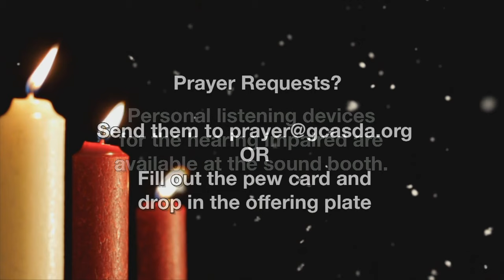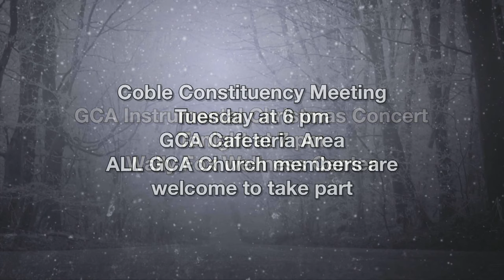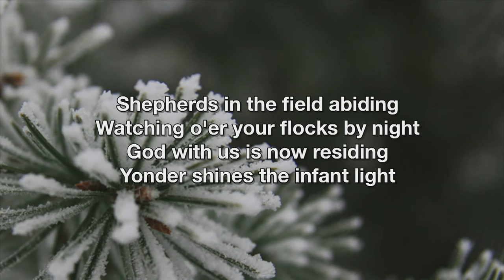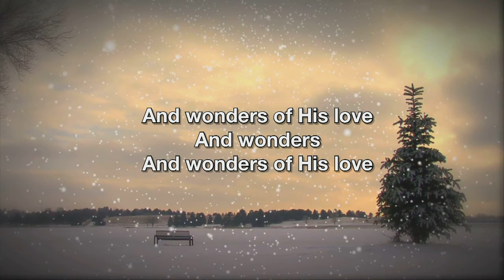2018 - Festival of Carols - Dec. 15, 2018